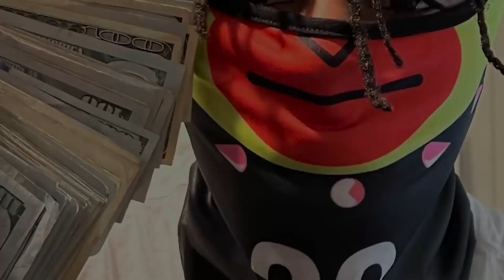NBA YoungBoy vs Lil Durk (Hit For Hit)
This video is NBA YoungBoy vs Lil Durk (Who Better?)